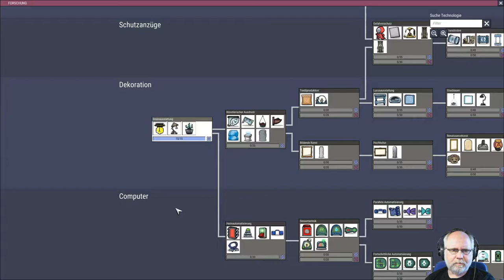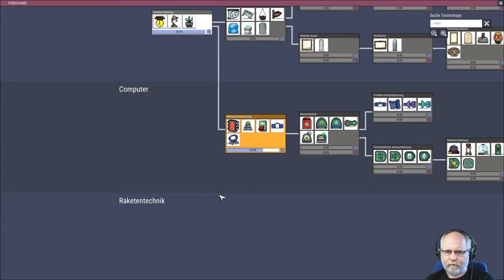Oxygen not included deutsch Staffel 2 Folge 18